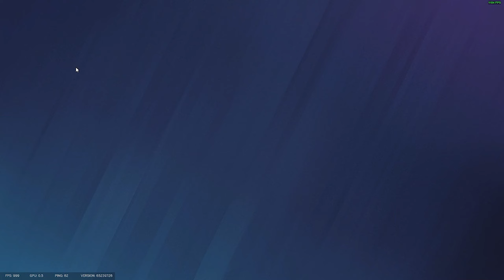FINKA'YLA RACONU KOYDUK / Rainbow Six Siege Ranked #38